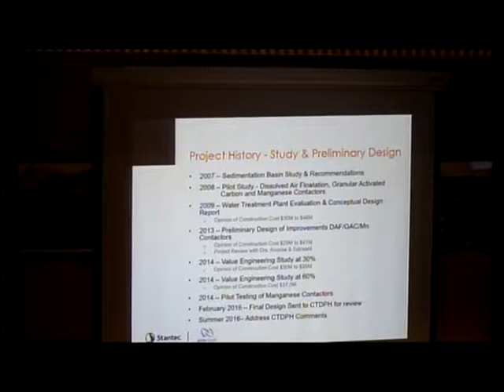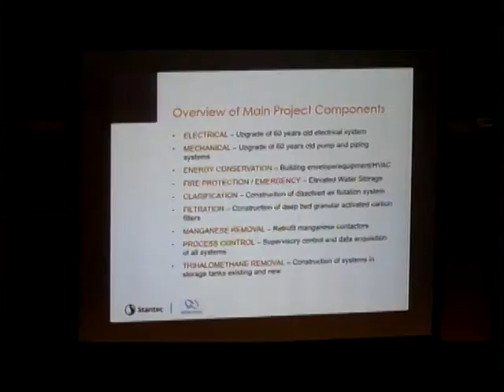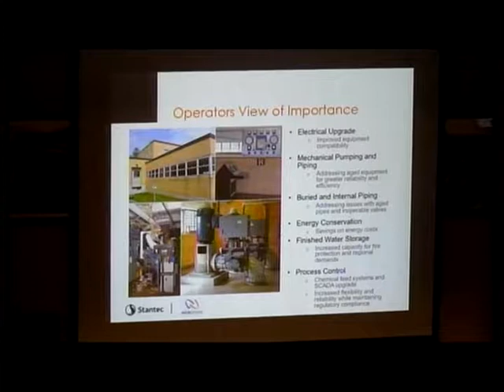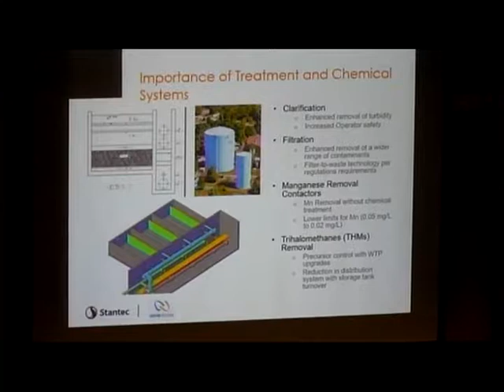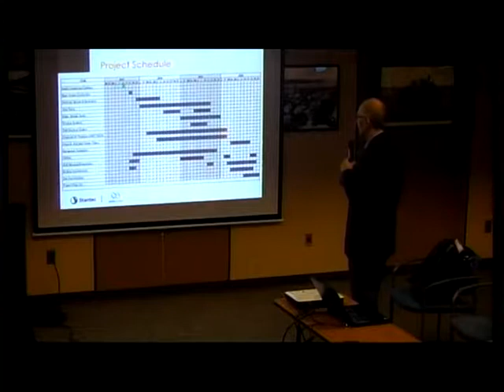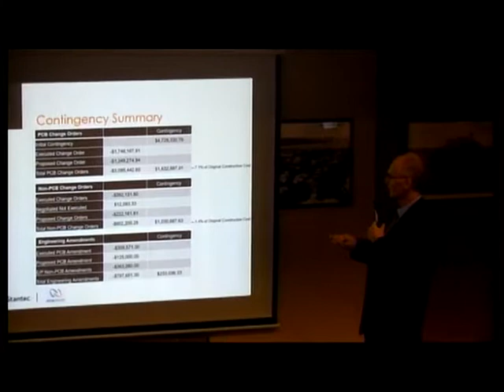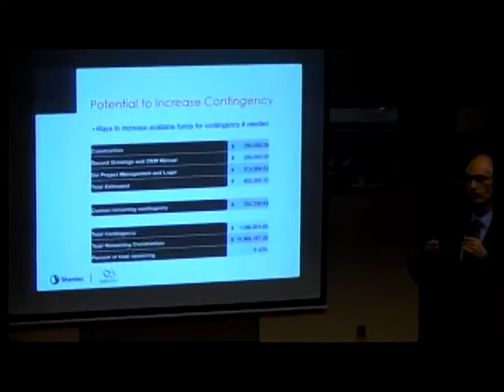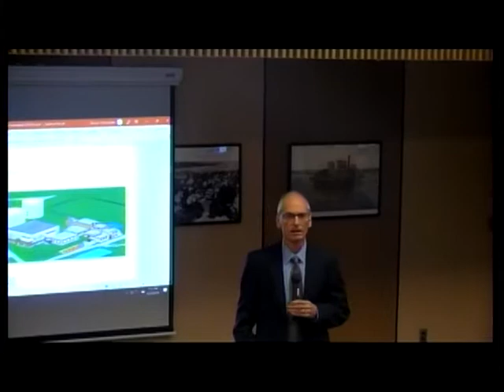City of Groton C.O.W. - 9/23/19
City of Groton Connecticut municipal meeting - Committee of the Whole September 23, 2019.  Below is the link to view the agenda.